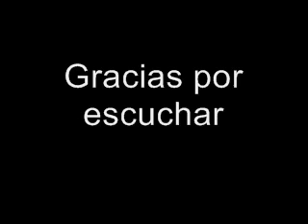Vivo sin vivir en mi. Santa Teresa de Jesús.